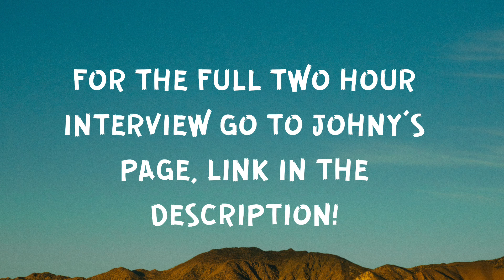Speaking out for the first time | Interview with Johny Yates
After two years of keeping silent, I’m finally speaking out about my experiences with my ex, and addressing the things she’s said about me publicly since our breakup. Here are some of my favorite moments, for the full two hour interview head to johny’s channel! We had an awesome time!